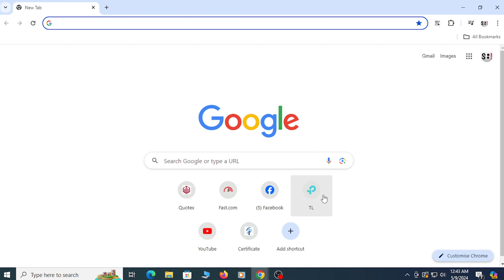Protect Your Network: Checking Wifi Clients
Hello everyone,
In this video tutorial, I'll show you easily. Protect Your Network: Checking Wifi Clients